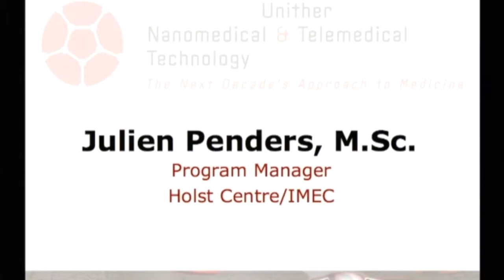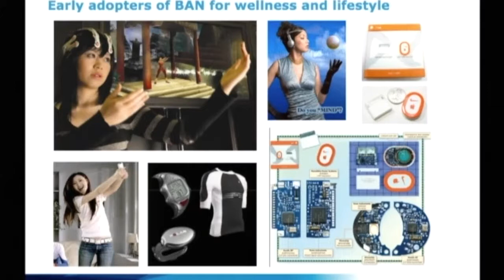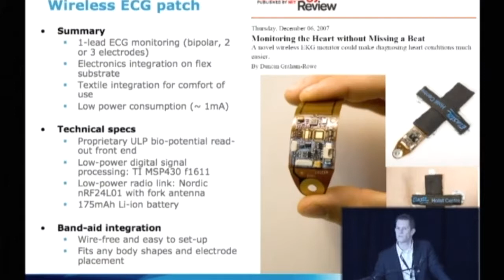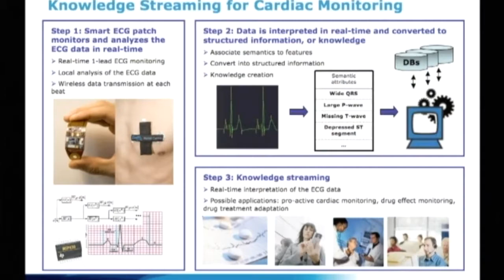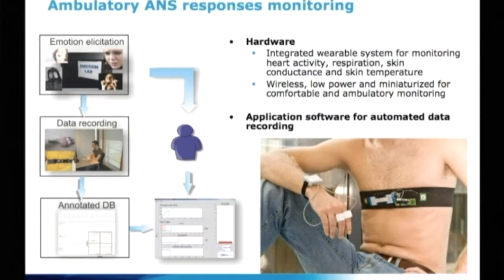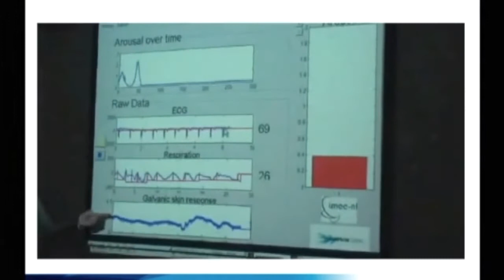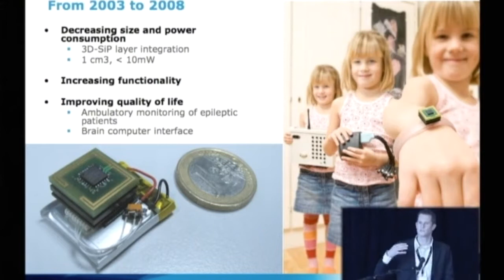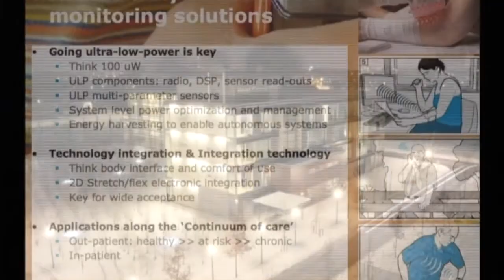09S1P3 Julien Penders - 2009 UNTT 2nd Annual Conference Session 1-Presentation 3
2009 Unither Nanomedical & Telemedical Technology Conference